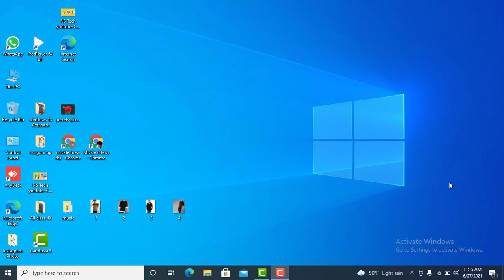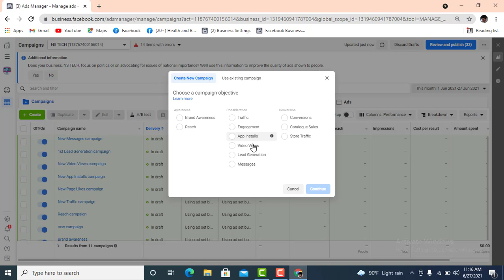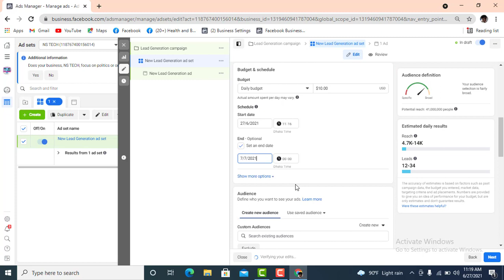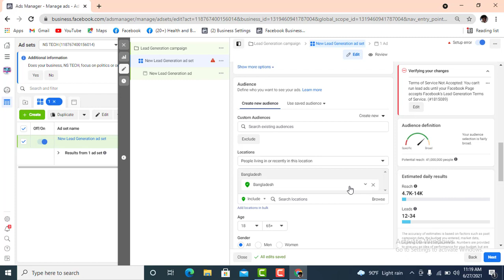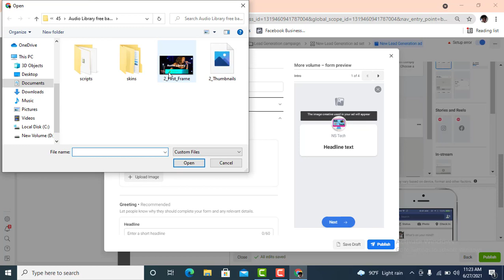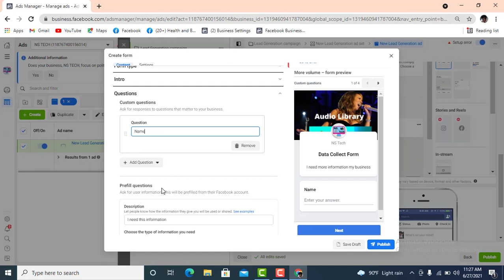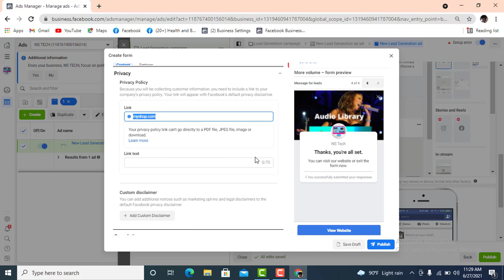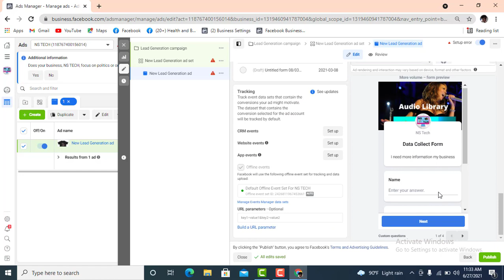How to Set up Facebook Lead Generation Campaign | Lead Generation Campaigns 2021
How to Set up Facebook Lead Generation Campaign | Facebook Lead Generation Campaigns 2021

Hello Friends,
In this video, We are explaining about How to Create, Setup & Run Facebook Lead Generation Ad.

And how the advantages of using Facebook Lead Gen campaigns have increased post iOS 14.